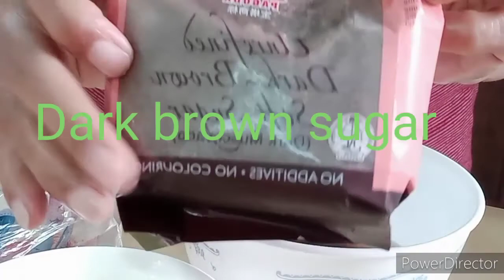Coffee Glazed Chicken...